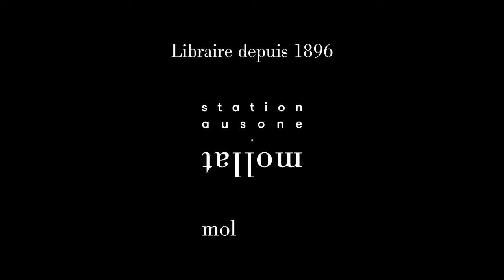Dominique Maisons - Drapeau noir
Dominique Maisons vous présente son ouvrage "Drapeau noir" aux éditions La Martinière. Rentrée littéraire automne 2024.